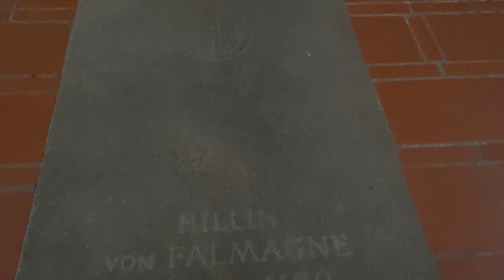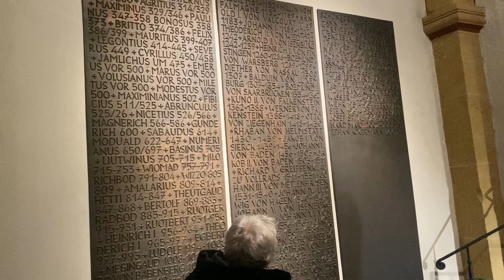Коротко о Триера Доме. Самое знаменитое Место в Триере. Собор Триера.